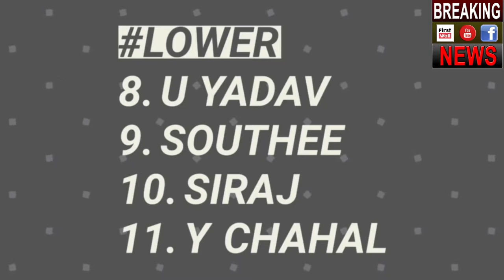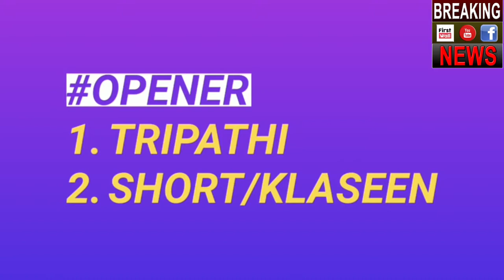IPL 2018 : RR vs RCB | Match 53 : Preview ,Playing 11, Match Prediction | Breaking News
IPL 2018 : RR vs RCB | Match 53 : Preview ,Playing 11 and Match Prediction For The Match to Top 4